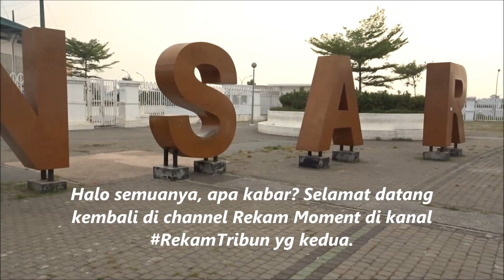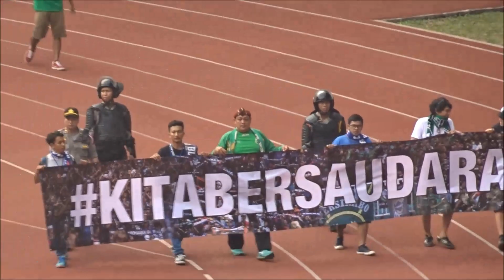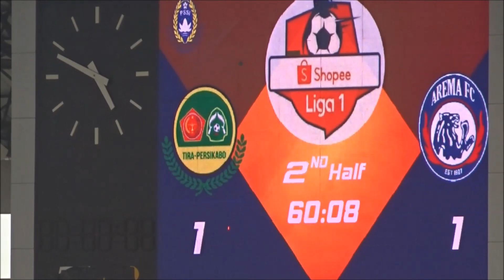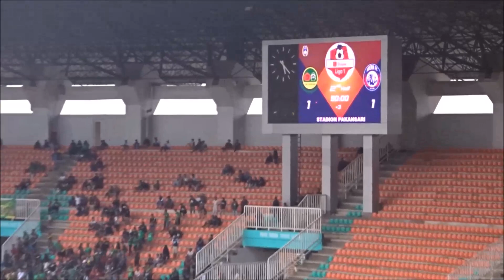#2 REKAM TRIBUN: TIRA PERSIKABO vs AREMA FC | LIGA 1 2019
Duel lanjutan Liga 1 2019 antara Tira Persikabo melawan Arema FC berakhir sama kuat 1-1 di stadion Pakansari, Bogor. Tim tamu unggul lebih dulu melalui Nur Hardianto sebelum disamakan Wawan Febriyanto di babak kedua.

Hasil imbang tersebut pun bertahan hingga peluit akhir dibunyikan. Nah, gimana keseruan yang terjadi dI sisi tribun maupun lapangan dalam laga tersebut?